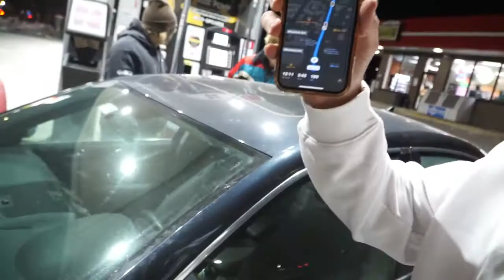Bubba backcountry riding